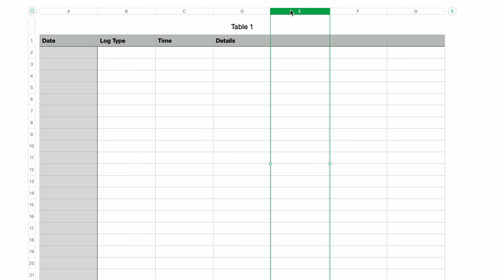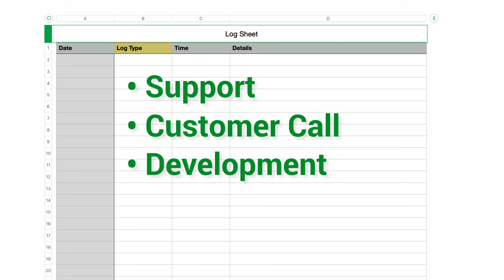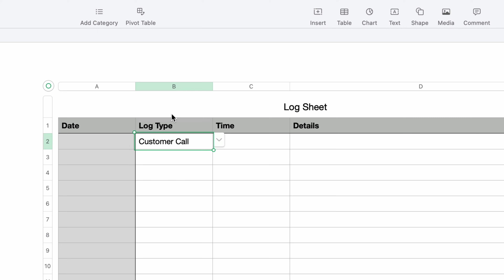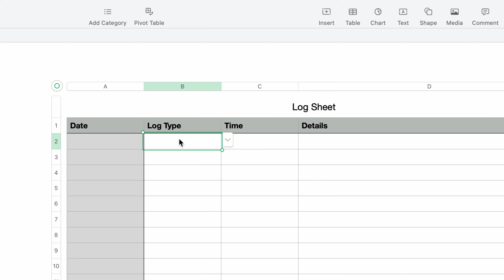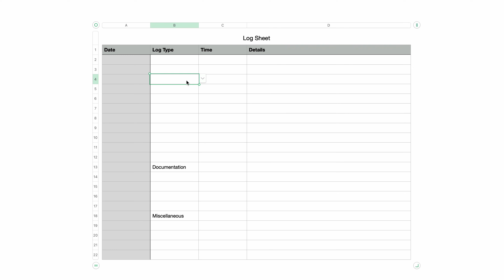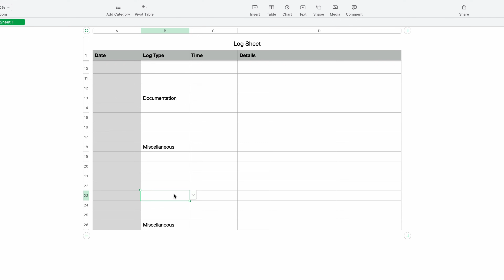Apple Numbers Drop Down Lists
Learn how to create Drop Down Lists also known as Popup Menus in Apple Numbers,

This tutorial is useful for anyone learning about Apple Numbers.

Apple Numbers on the Mac is a Spreadsheet Application which is a great substitute for Microsoft Excel.